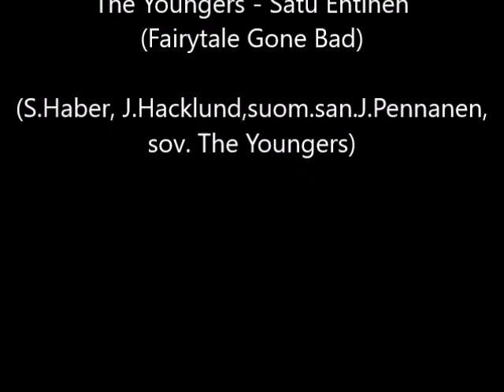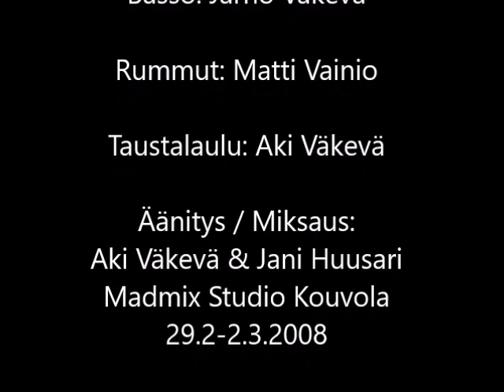The Youngers - Satu Entinen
The Youngers plays Finnish rockband Sunrise Avenue song "Fairytale Gone Bad"
Finnish lyricks by Juho Pennanen, arr. The Youngers